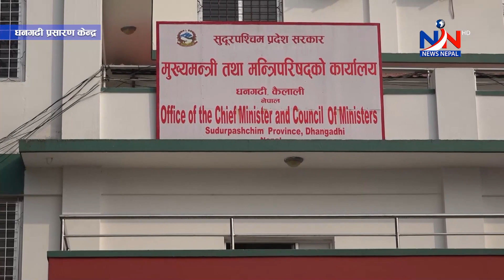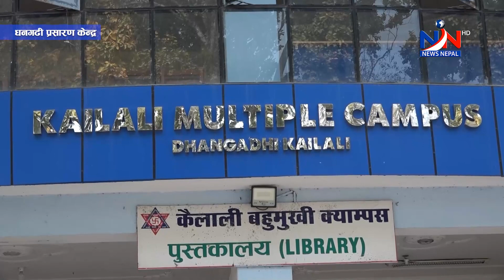सुदूरपश्चिम न्यूज , सोमबार, फागुन ८, २०७९ , Sudurpaschim News